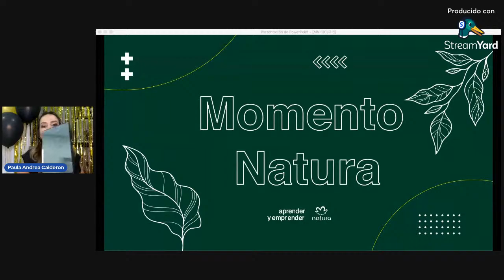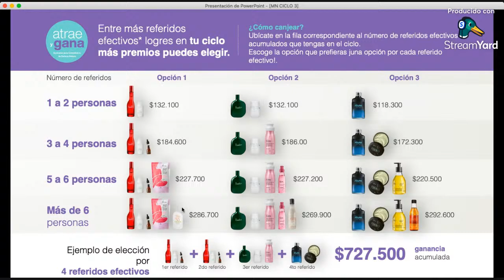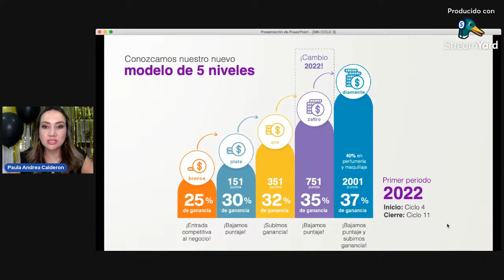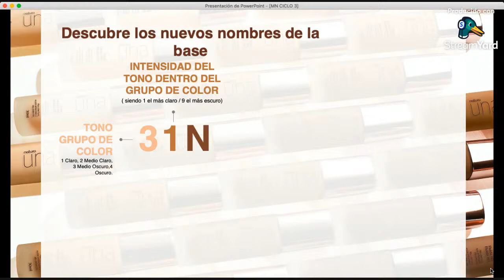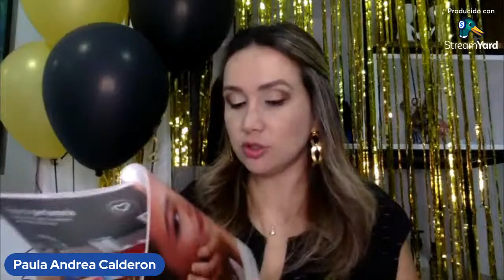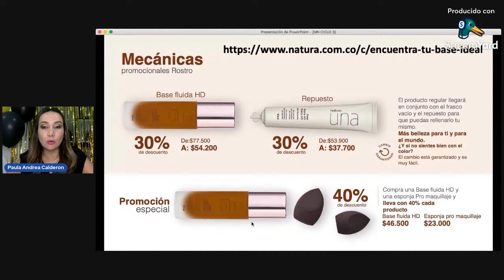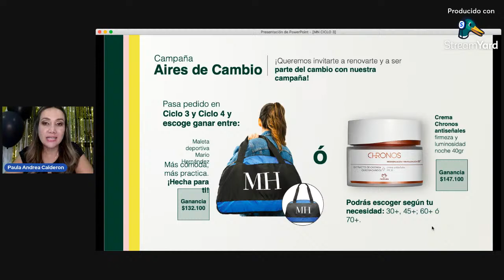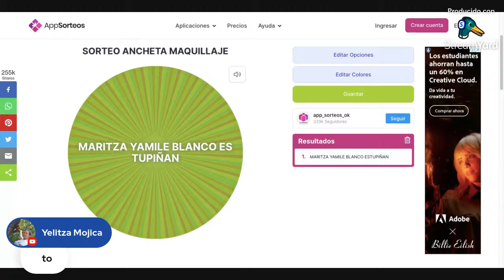MOMENTO NATURA CICLO 3